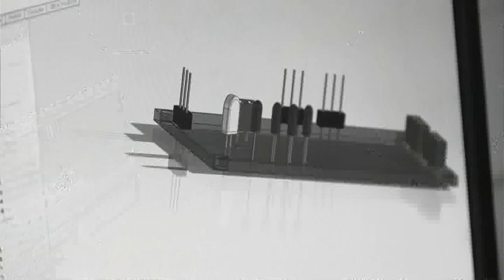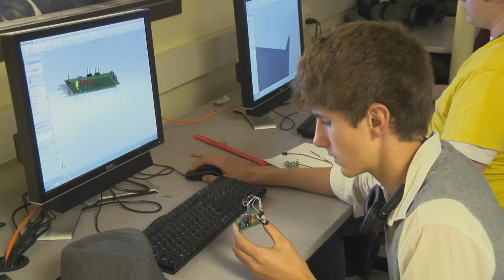Learning to Succeed: Delta High School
Science, Technology, Engineering and Mathematics (STEM) education creates an innovative learning environment through weaving these subjects into every classroom. The STEM approach transforms a typical teacher-centered classroom into a  learning experience driven by problem-solving, discovery, and exploratory learning.

Blending STEM subjects with History, Language Arts and Social Studies allows students to connect what they learn everyday with what they see around them. STEM learning promotes student readiness for college and prepares them for a 21st century workforce, where technical competence is no longer an option-it's a necessity.

The STEM Program of Study was designed by teachers, scientists, university professors, and business leaders. Students are held to high expectations, interact with their community, gain a deep understanding of the subject matter, and apply that knowledge in real-world situations. Students are prepared for college or success in their chosen careers. STEM students are destined to make meaningful contributions to the world's economy.

Delta is a small, public, high school for students of all academic levels and interests, who want be immersed in Science, Technology, Engineering, and Mathematics (STEM) learning experiences. With no special admissions requirements, any entering 9th-grade student, from our partnering school districts, can attend.

The Delta approach is changing education. Learning parallels how scientists, engineers, and mathematicians conduct inquiries and solve problems.